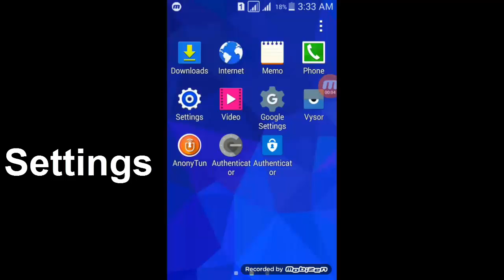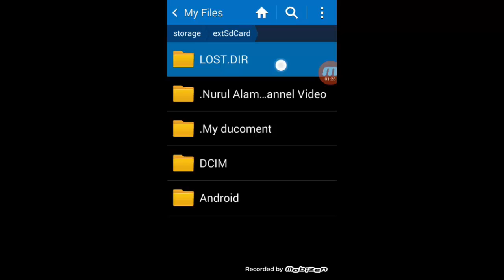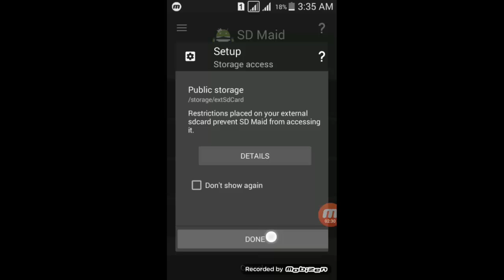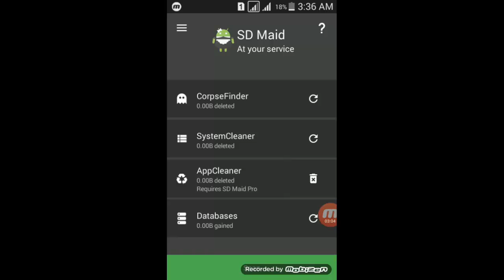How to Keep Your Android Storage Free Phone || মেমোরি ফ্রী রাখার দারুন ৩টি কৌশল || Nurul Alam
How to Keep Your Android Storage Free Phone মেমোরি ফ্রী রাখার দারুন ৩টি কৌশল

Today in this video you are going to watch how to keep free your Android Storage. there is three main tips in this video you can apply to save your phone memory I believe if you keep saving your phone memory you can run your phone fast and you never see Storage full

Bondhura aazke video theke janben kivabe apnar android phone er memory free rakhben. Eikhane ami chomotker 3 ti tips diyechi jar shahajje apnar android memory free thakbe abong apnar phone ektu fast kaz korbe

how to increase internal storage of android phone | how do i free up space on my android phone? | how to clear internal storage on android | how to clean other storage on android | how to get more storage on android phone | how to get more space on your phone without deleting anything | how to get unlimited storage on android | phone storage is full | Page navigation

➤ NURUL ALAM | How To Enable And Use Wi-Fi Hotspot On Android
➤ BYPASS GOOGLE Account Samsung Galaxy J5, J7 (2017) | MAY Security Patch | All SAMSUNG Galaxy J7
➤ NURUL ALAM | Bypass Google Account Sony XA Android 6.0 NEW VERSION XA Ultra X XZ Z3 Z5 Z5 Ultra
➤ 2016 APN Internet Settings for Microsoft LUMIA 535 Windows 8 1
➤ Bangla Bornomala song | বাংলা বর্ণমালা | অ আ ক খ বর্ণমালা | Bangla Bornomala Full in Full HD
➤ how to remove the virus and fix errors on any android device

~ Nurul Alam